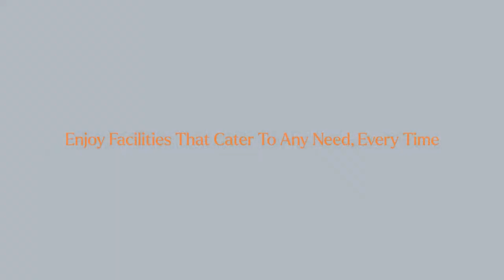Lumina Grand - A Quality Executive Condo By CDL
Lumina Grand is a new executive condo by highly reputable developer City Developments Ltd.

Located in Bukit Batok West, which is a desirable location close to nature and with good amenities, residents can look forward to a quality and pleasant living environment.

Here are some key points about Lumina Grand EC:

1. Good pricing: The starting price for a three-bedroom unit is $1.338 million, which is relatively affordable for an EC development in this location.

2. Excellent amenities: The development will have nearly 40 recreational facilities, including a swimming pool, gym, and clubhouse.

3. Good transportation links: The development is close to three MRT stations, making it easy to get around.

4. Convenient access to many schools.

5. Located in a mature housing estate, where amenities such as eateries, supermarkets, wet markets and shopping malls are within easy access.

Overall, Lumina Grand is an excellent property investment because it is a new development in a desirable location with good amenities and transportation links. This makes it a good option for both owner-occupiers and investors.